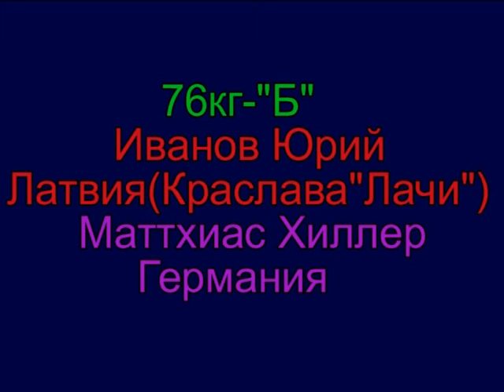1996g varna ivanov mathias